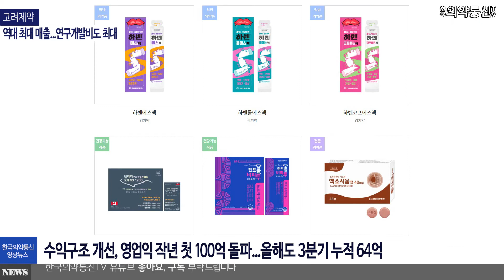고려제약, 역대 최대 매출...연구개발비도 최대